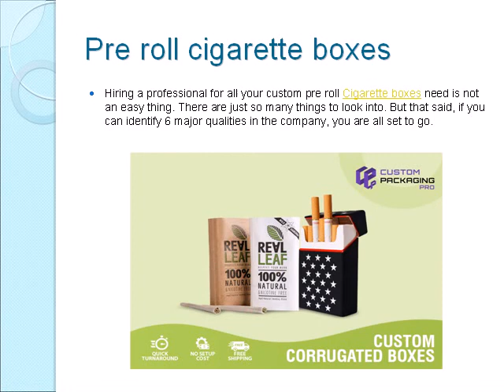Cigarette Packaging | Custom Pre-roll Cigarette Boxes | Custom Packaging Pro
Hiring a professional for all your custom pre roll Cigarette boxes need is not an easy thing. There are just so many things to look into. But that said, if you can identify 6 major qualities in the company, you are all set to go.